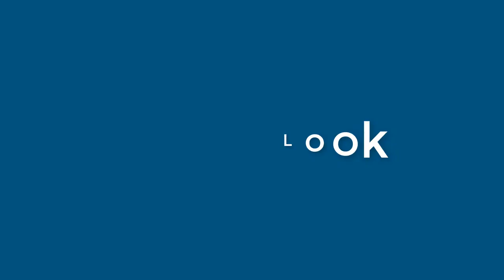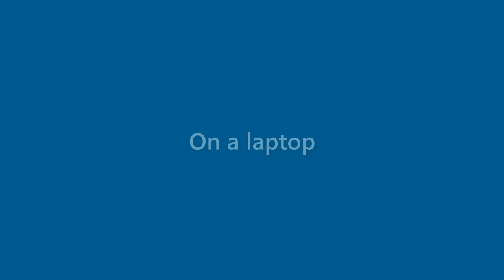Glenn Mosley - appearance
Name Look - Glenn Mosley - appearance. In this video we present "Glenn Mosley" name look and feel in various scenarios.
This video will cover:
How does "Glenn Mosley" look as a personal letterhead?
How does "Glenn Mosley" look on a business card?
How does "Glenn Mosley" look on a computer/laptop screen?
How does "Glenn Mosley" look with different background colors?
How does "Glenn Mosley" look with various fonts?